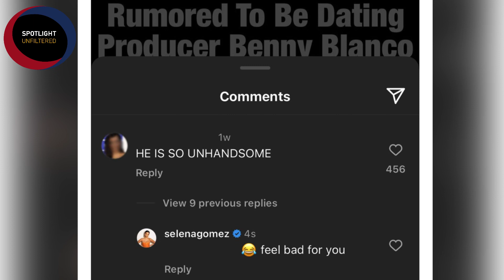Selena Gomez and Benny Blanco Are OFFICIALLYDating (Source)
Selena Gomez and music producer Benny Blanco are 'official,' a source tells ET. The singer sparked relationship rumors when she commented on a pop culture account's social media post on Thursday, seemingly confirming their relationship. She later shared a photo to her story showing her snuggled up with a mystery man, who was later identified as Benny by fans.